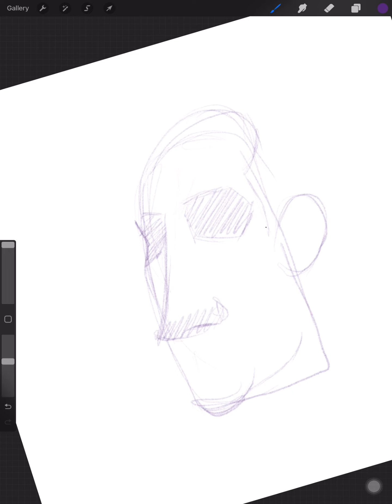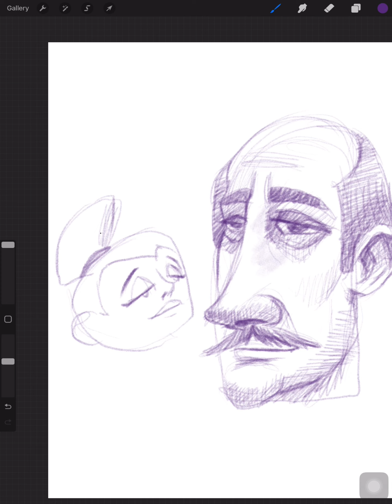Super relaxing and calm sketch (2024) sunny music